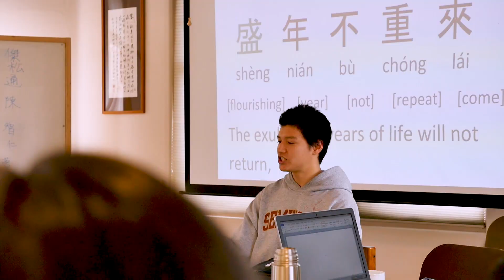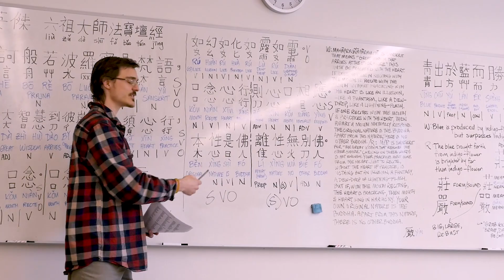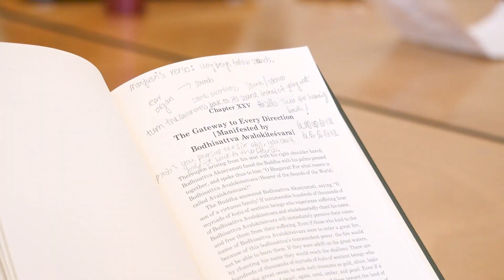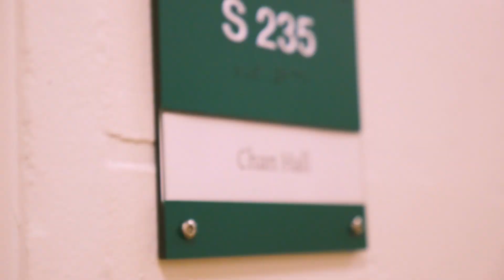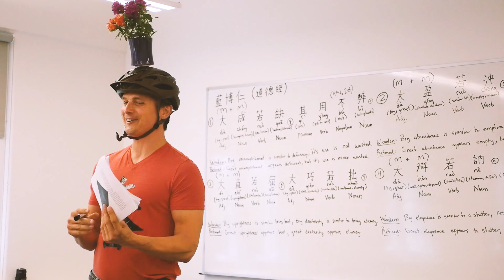A Journey into DRBU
Dharma Realm Buddhist University—Liberal Arts in the broad Buddhist tradition.  Inherent wisdom emerging from and rooted in the "Great Books" of the East and West. Inspiration meets structure, opening up the mind and heart. DRBU is a place of transformation, where the past brings the present to life and students become the people they deeply wish to be. Join us!

Subtitles available in Chinese 中文字幕

drbu.edu